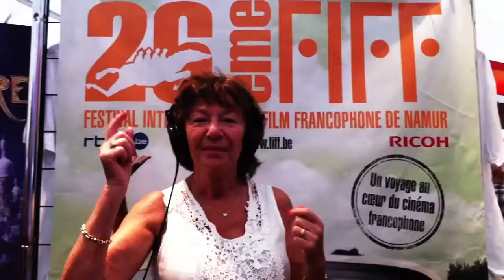Court Métrage Clap ou pas Cap Fiff 2011 Baloji Liège